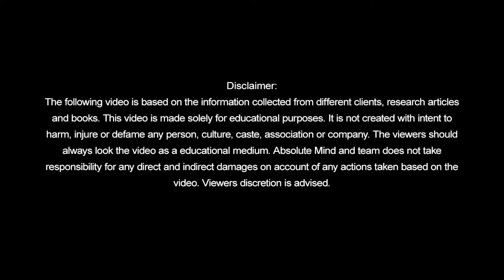What kind of Personality do Women Engage with Men in the form of Sexual Temptation? | Psy Angha M